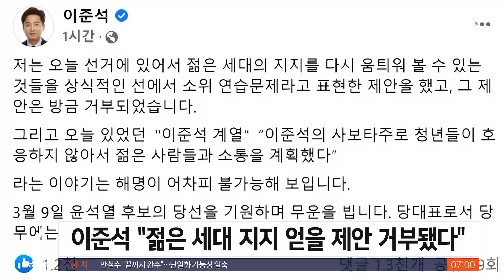"처음 윤석열로"…청년에 방점 찍은 날, '스피커폰' 논란 / SBS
국민의힘 윤석열 대선 후보가 홀로서기를 택했습니다. 김종인 전 총괄선대위원장을 떠나보내고, 선대위도 해산했습니다. 선대위를 젊은 실무자 중심의 소규모로 꾸리기로 했는데, 난관은 남아 있습니다.
엄민재 기자가 보도합니다.